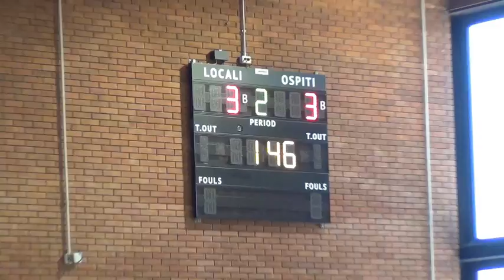U 21 Men Futsal 2017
I.K. HEPHATA - S.T. JOHNS D.F.C. 5-4